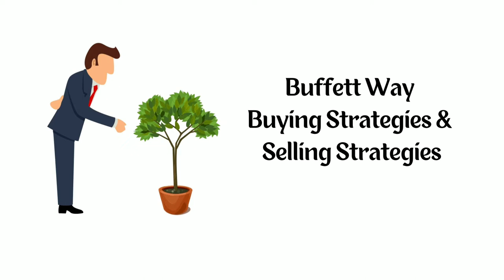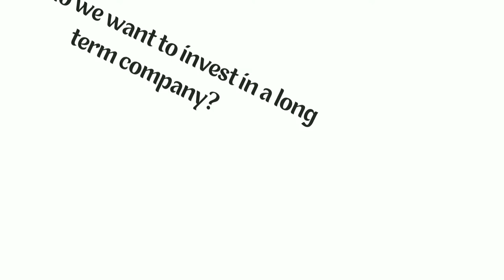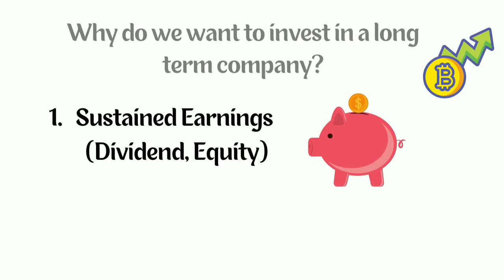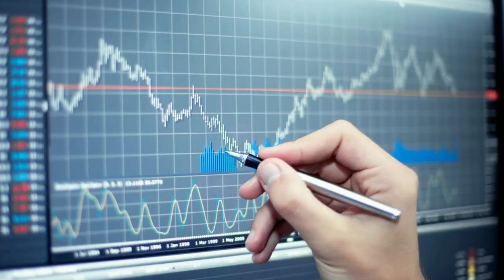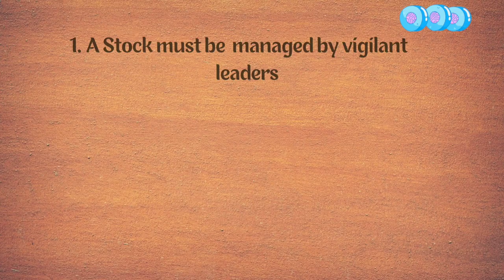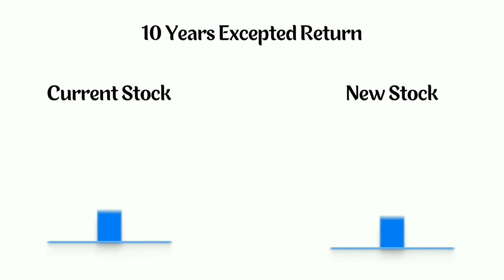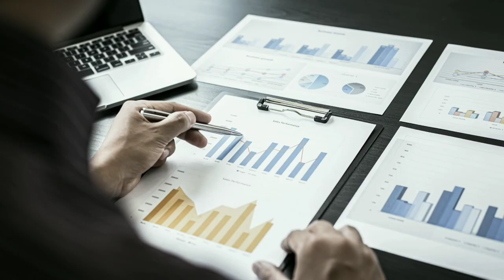Secret behind buffett buying & selling stocks..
In this video you can see an overview of Buying & Selling Stocks. When should Buy & sell the stocks. I have explained a Warren Buffett way to Buying & selling a stocks..